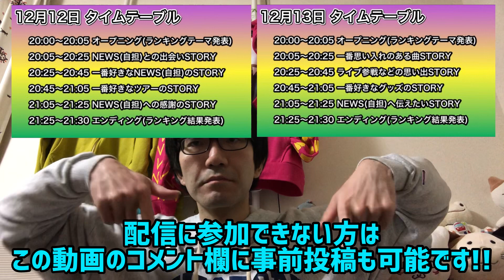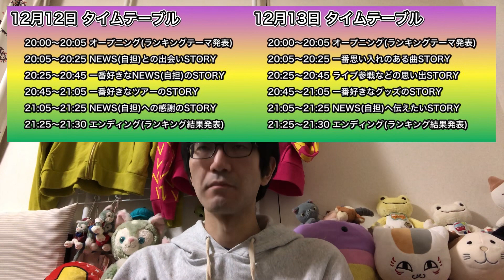配信内容のタイムテーブル発表 ★ 12/12 & 12/13「まこtoday presents ライブ配信2020 STORY」開催!!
週末に配信予定だったSTORY公演がなくなってしまったのですが、ファンが元気に笑顔でNEWSを待ち続けられるように、ファン同士で楽しめるYouTubeでのライブ配信企画を考えました!!

NEWSに届くかは分かりませんが(笑)

ファンはいつまでも待ってるよ！元気だよ！という思いも込めて、たくさんのファンの方々と 心は元気に を合言葉に楽しめたら嬉しいです★

当日のタイムテーブルやランキングテーマの発表、どんな風に配信していくのかをまとめましたので当日までそれぞれのSTORYを考えながら楽しみに待ちたいと思います♪

当日の参加できない方、ライブ配信でのコメントは苦手な方、ランキングのみの参加希望の方、気軽にこの動画にコメントして参加して下さいね!! 匿名参加大歓迎です!!

まこtodayでは、NEWSとKAT-TUN担のジャニヲタであり、ゲームもアニメも好きな夫婦が、推し活を楽しむ風景を動画にしています♪

毎週金曜日の21:00からはライブ配信も行っており、毎週トークテーマを変えて、視聴者さんたちと大盛り上がり♫

フリーで俳優活動(お仕事のご依頼はお気軽にどうぞ)をするまことが、YouTube×Actor＝Tube actor(チューバクター)を目指して、観てくれている人をほっこりとさせられたら…そんな気持ちで作っています！

出演履歴
●劇団全快転旗揚げ公演
●ランナウェイゲーム
●ハニートラップ
●世界一即戦力な男
●リーガルハイ
●the TEAM NACS  PERFECT SHOW
●アオイホノオ
●薔薇色のブー子
●世にも奇妙な物語14 秋の特別編 サプライズ

ファンクラブ(参加費無料)として運営しており、ライブ配信やイベント等のお知らせ、プレゼント企画への参加も可能です♪
どしどし追加登録をお待ちしております★

SNS情報

友達追加なし出入り自由で参加できる、LINEのオープンチャットでも更新状況をお知らせしています!! いち早く情報を知りたい方はオープンチャットをご活用下さい★

【みゅう＊みゅうのアトリエ】
ハンドメイドの猫雑貨を販売しているお店、みゅう＊みゅうにまことが潜入してハンドメイドに挑戦することも!!